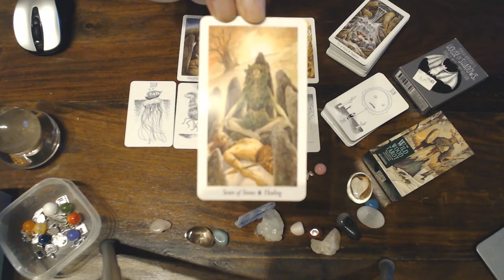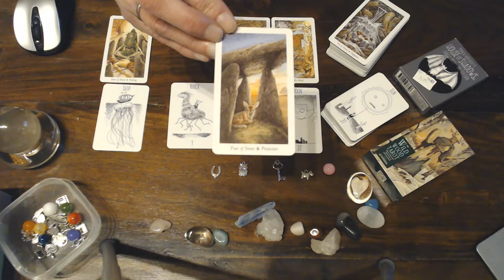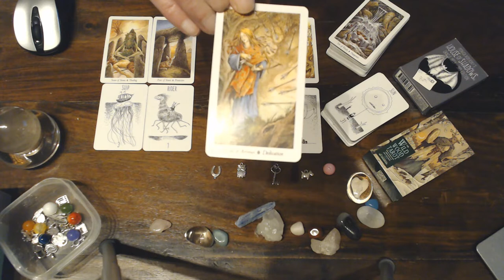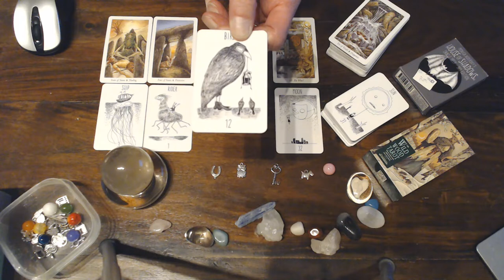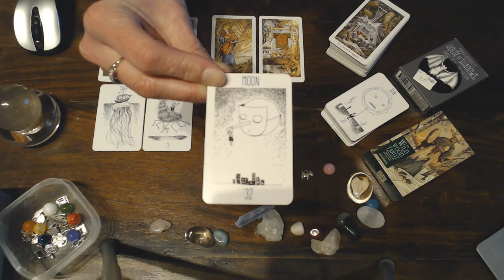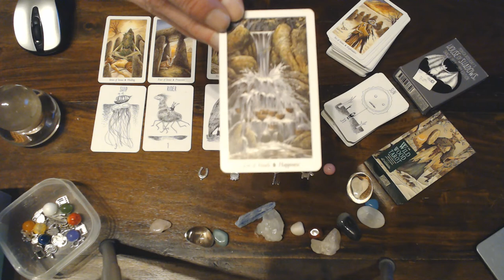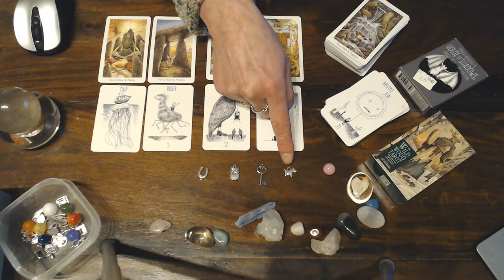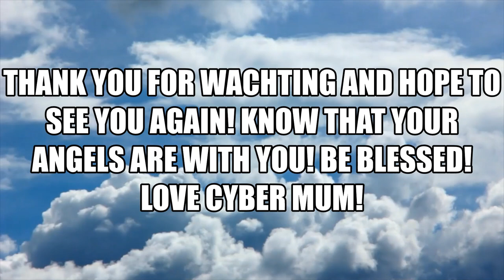LIBRA YOUR WEEKLY VLOG: FOR 16TH TILL 2ND OF MARCH 2020/WOW! YOU HOLD THE KEY TO VICTORY!